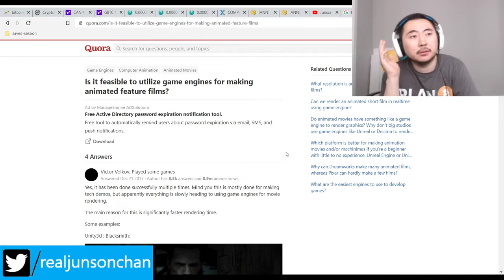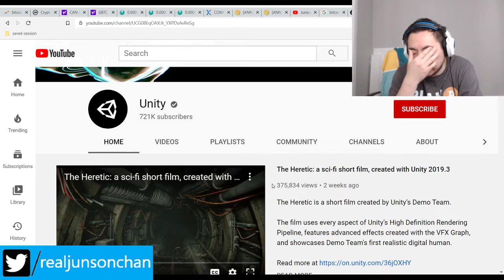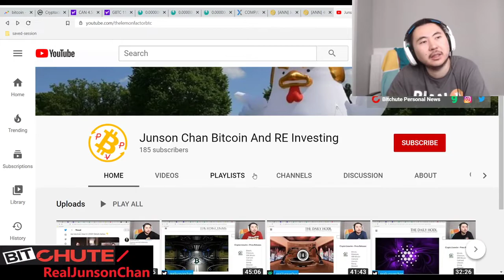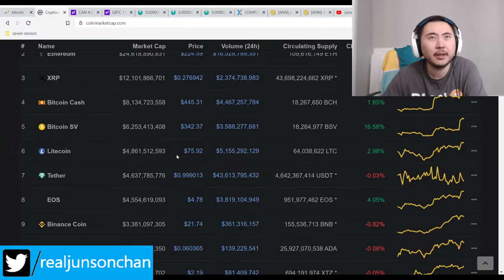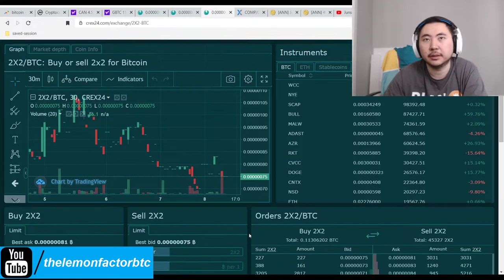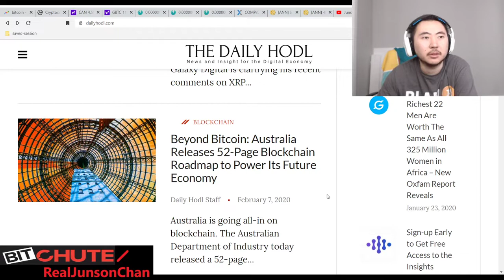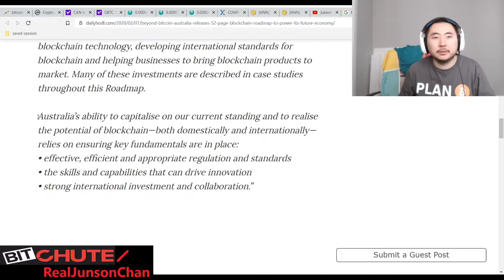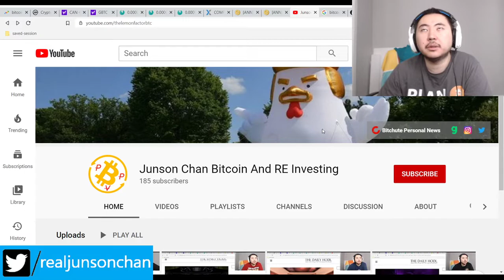Bitcoin Clown World #335 - Australia Goes All In On BlockChain Tech 404 Coin Up Sharply 90% On Crex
Things are looking greater every day. Australia now wants to get in on Australia coin crypto tech and 404 coin has heard my prayers from God and is guiding my development of these crypto projects. All in all crypto currency is up a good amount and trading heavily despite being a Saturday.

The bull run is eager to continue its upward rampage, and I'm enjoying the ride up for sure.

Bitcoin Mining Altcoins (Proof Of) staked:

404 Coin - 404% APR
2x2 Coin 1% APR Daily Forever